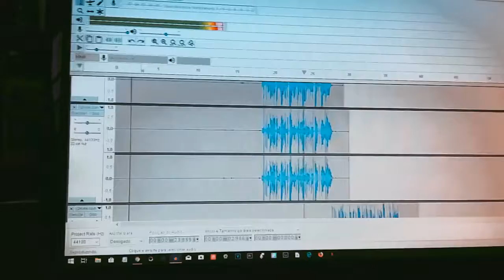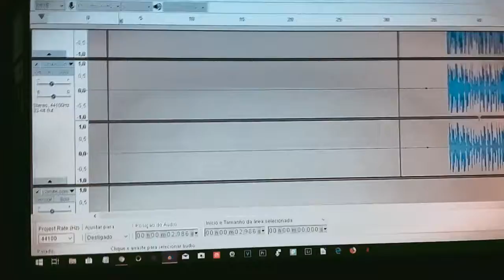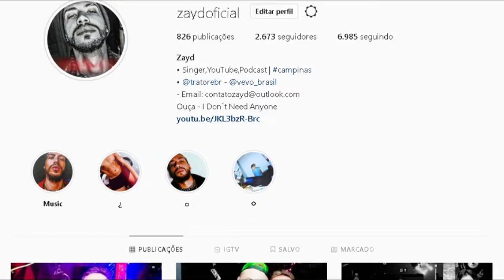VLOG 01 - FAZENDO CAMINHADA NO TAQUARAL,CRIANDO MUSICA,CABELO LOIRO,DIETA PARA ENGORDAR